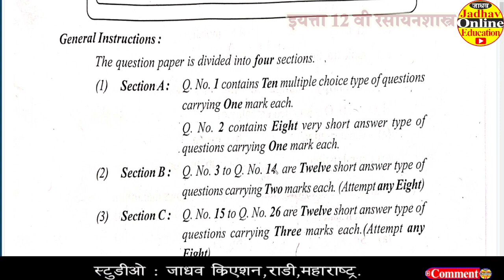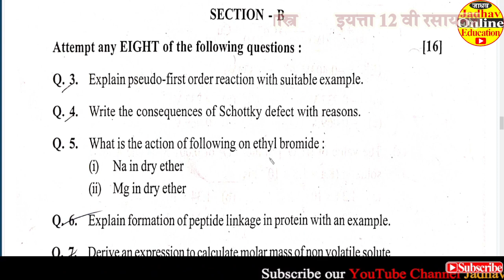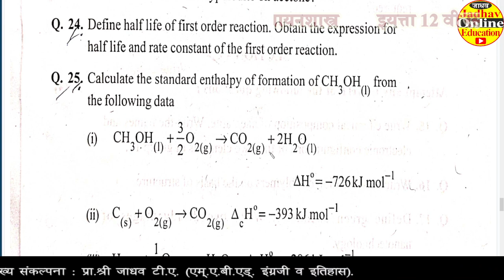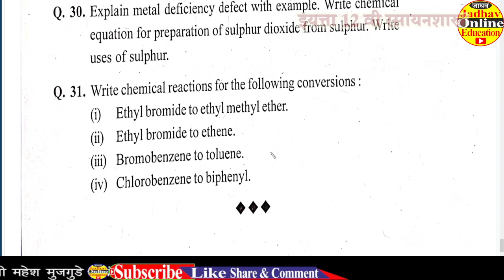12th HSC Chemistry Board Paper March 2022 | इयत्ता 12 वी रसायनशास्त्र बोर्ड प्रश्नपत्रिका मार्च 2022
12th HSC Chemistry Board Paper March 2022 | इयत्ता 12 वी रसायनशास्त्र बोर्ड प्रश्नपत्रिका मार्च 2022 PDF File given Below